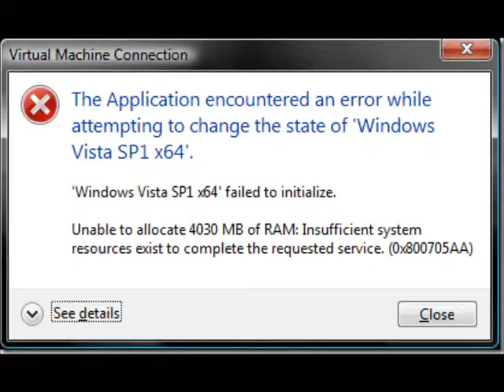Jimmy's Sick Joke